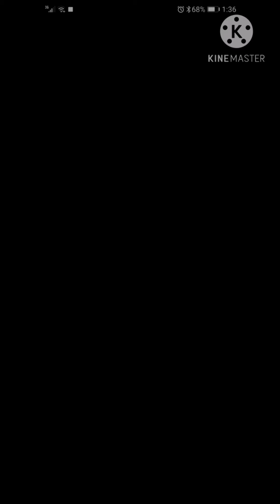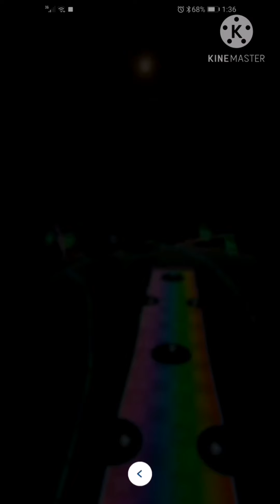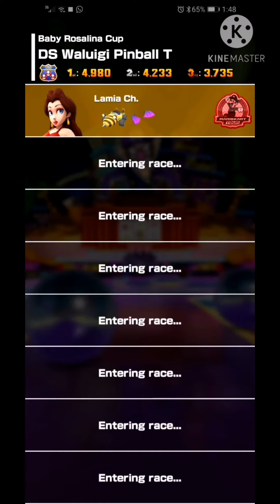Mario Kart Tour but I cut out every frame with Pink Gold, Gold and Metal Drivers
I'm very sorry for not posting lately because I have alot of homework.

I want to do dares in Mario Kart Tour so comment a dare and I'll do it.

💜 :D